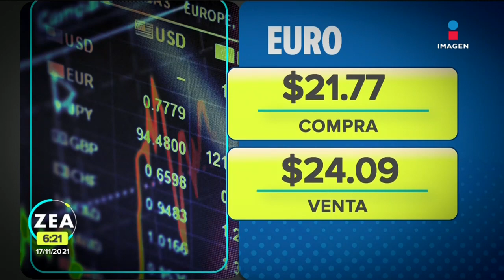Así lucirá el interior y exterior del Tren Maya | Noticias con Francisco Zea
La Secretaría de Turismo presentó el interior y exterior del TrenMaya. Así lucirá